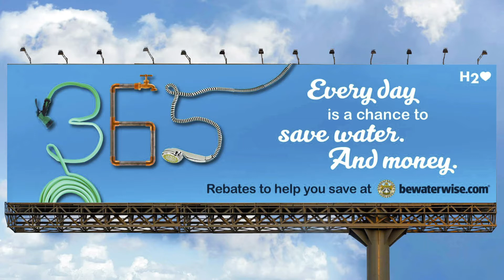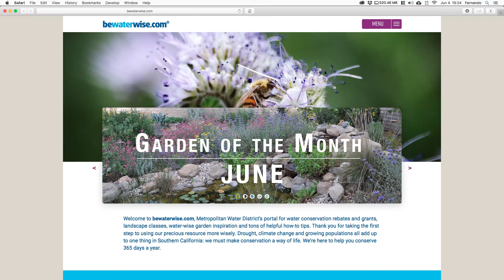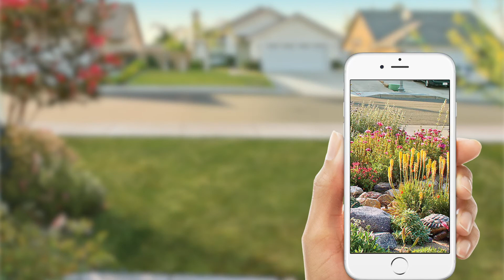Metropolitan's 2018 Conservation Campaign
An overview of the 365 every day conservation campaign.